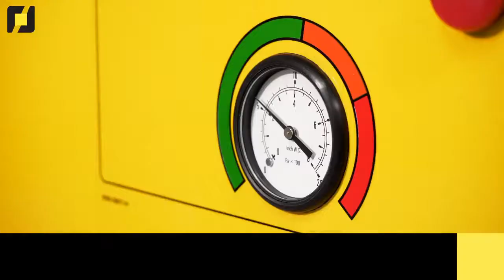Extracția fumului cu ajutorul mesei Draftmax